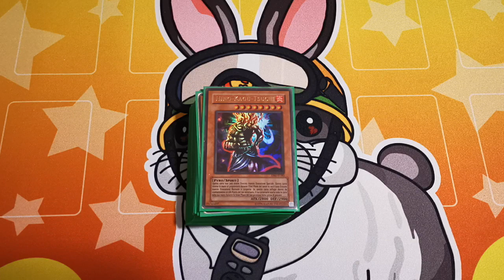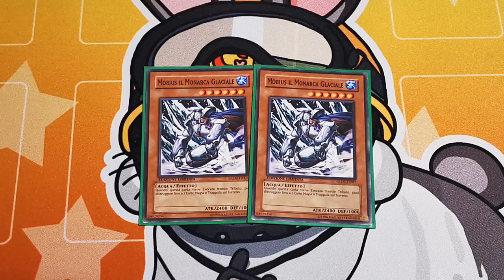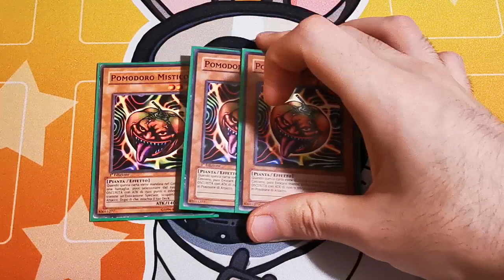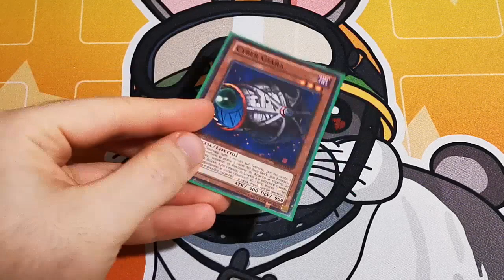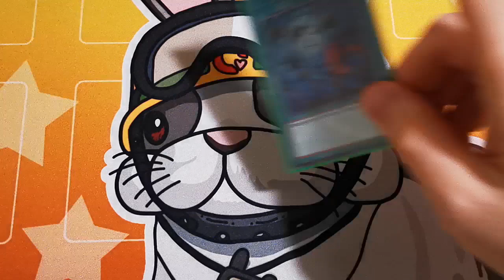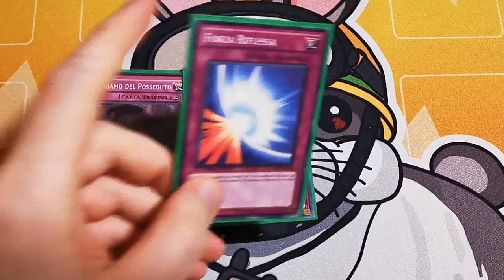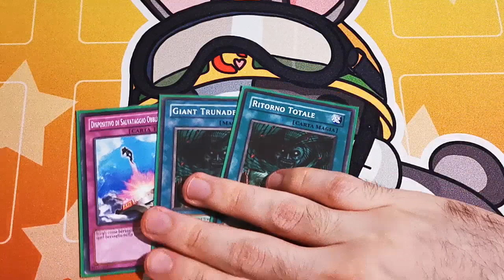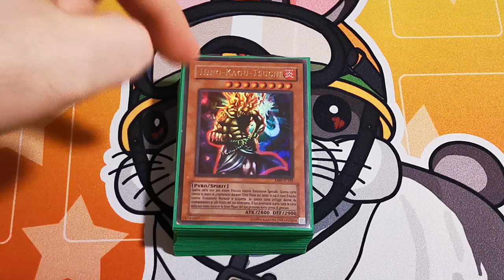Spirit Ninja - Mazzo Goat [ITA]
Finalmente una bella lista Goat, nel video di oggi vi mostrerò un mazzo Spirito Ninja, combinazione abbastanza strana ma che vi da la possibilità di generare moltissimi fodder da tributo e rende vivi i nostri grossoni coi loro effetti atomici (leggete Hinokagutsuchi e Drago Yamata 😂).
Il deck non e' particolarmente competitivo ma e' molto divertente da giocare e ve lo consiglio assolutamente, anche solo per la rabbia che causa ai vostri avversari quando i nostri effetti simpatici trovano risoluzione. Detto questo come sempre se vi va fatemi sapere qua sotto cosa pensate del mazzo! Io vi saluto e vi rimando ai prossimi video del canale, CiaoCiao!

- Timestamps -
Intro: (00:00)
Main Deck: (00:48)
Idee: (08:12)
Outro: (09:18)